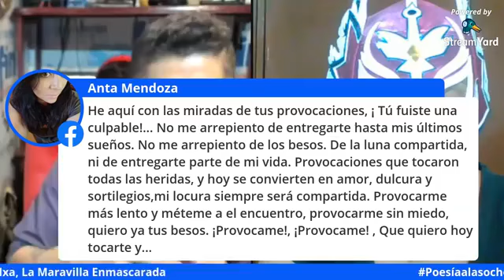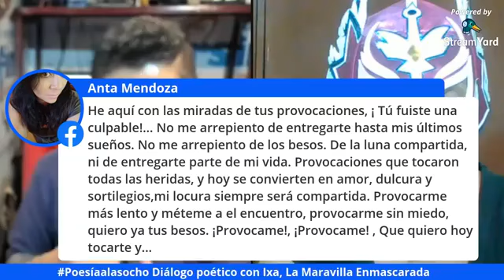Poesíaalasocho Diálogo poético entre Abel Pérez Rojas e Ixa "La Maravilla Enmascarada"